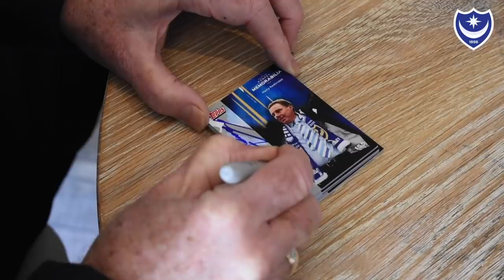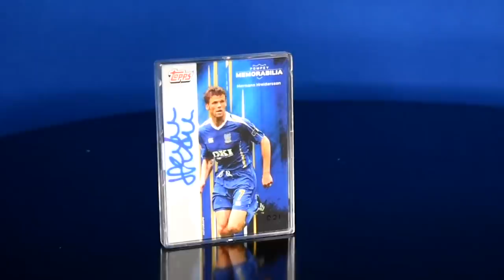Harry Redknapp: Pompey was the best time of my life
Harry Redknapp sits down with Supporter Liaison Officer Johnny Moore to look back on his time at Pompey, including the 2008 FA Cup win.

Hand-signed cards from the former manager are included 2008 FA Cup Winners limited edition collectors box set, available from the club's memorabilia store

The box also includes hand-signed cards from David James and Hermann Hreidarsson, a replica winners medal and 7-inch high definition screen pre-loaded with highlights from the cup run.